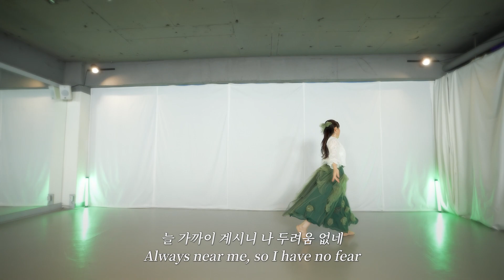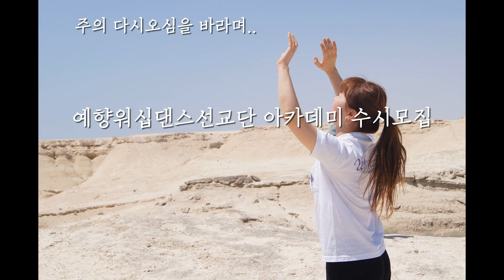참 좋으신 주님 The Lord is good YEHYANG WORSHIP DANCE 예향워십댄스 worship dance 워십댄스 참 좋으신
참 좋으신 주님 The Lord is good YEHYANG WORSHIP DANCE 예향워십댄스 worship dance 워십댄스 최정원 예향 ballet 참 좋으신 주님

참 좋으신 주님 귀하신 나의 주
The Lord is good to me, so precious He is
늘 가까이 계시니 나 두려움 없네
Always near me, so I have no fear
내 영이 곤할 때 내 맘 낙심 될 때
When my soul is weary and disappointed
내 품에 안기라 주 말씀 하셨네
Come to my arms  says my Lord

광야 같은 세상 주 만 의지하며
I’ll depend on the Lord alone in the world like wilderness
주의 인도하심 날 강건케 하시며
Your guidance give me strength
주의 사랑 안에서 살게 하소서
Let me abide in Your love
주 만 의지 하리 영원토록
You are my support, O Lord, forever more

이 영상의 안무는 예향 워십의 창작물입니다.
The choreography of this video is the creation of YEHYANG WORSHIP.
이 안무를 사용하실 때는 출처를 밝혀 주시길 바랍니다.
Please reveal the source when using this choreography.

 *예향의 모든 영상은
 이 시대에 하나님의 왕 되심의 나라와 주님의 주권을 선포하며
 다시 오실 주님의 길들을 예비하는 일이며
 복음을 열방에 흘려보내는 일들입니다.
 이 귀한 선교에 기도로 물질로 함께 동참하실 수 있습니다.

All videos of Yehyang are the work to proclaim the kingdom of God and the sovereignty of the Lord, to prepare the ways of the Lord to come again and to send the Gospel to the nations.
You can join this precious mission in prayer or as a sponsor.

*예향영상은 광고수익이 없음 알려 드립니다.
  Yehyang's video will tell you that there is no advertising revenue
 Bank: 하나은행 KEB Hana Bank
 Depositor: 김진연 Kim Jinyeoun
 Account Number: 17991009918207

카카오톡 ID 예향워십 으로 검색하시면 더 많은 소식을 받아 보실 수 있습니다